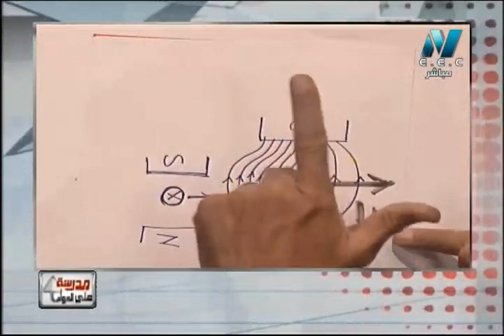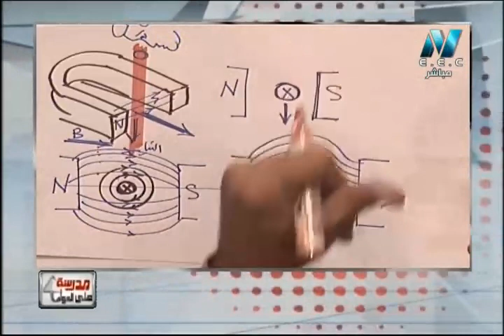فيزياء 3 ثانوى 2019 - اخر دقيقتين فى الحلقة 17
للرجوع الى الحلقة كاملة على الرابط التالى قناة "مصر التعليمية 1" و "قناة مصر التعليمية 2" هما قناتين من مجموعة قنوات النيل المتخصصة وتهتم بشرح ومراجعات النهائية المقررة لجميع الطلاب على مختلف المراحل التعليمية (المرحلة الابتدائية والاعدادية والثانوية) حيث تم تخصيص "قناة مصر التعليمية 1" للتعليم الثانوي والفني على تردد 11747 رأسي ، وتم تخصيص "قناة مصر التعليمية 2" للتعليم الابتدائي والاعدادي على تردد 12380 أفقي.